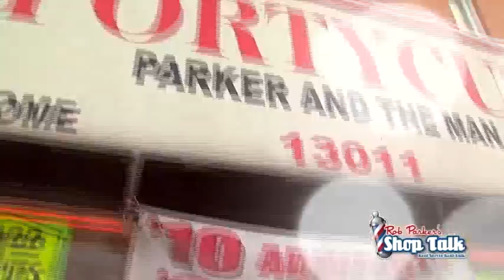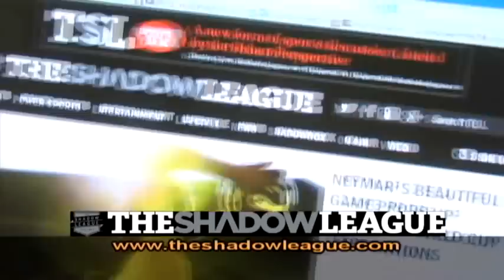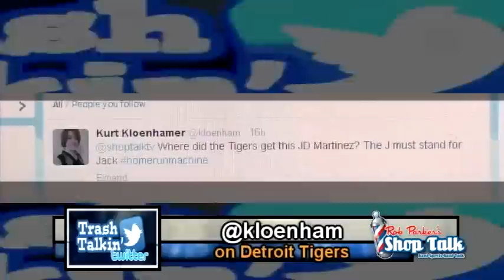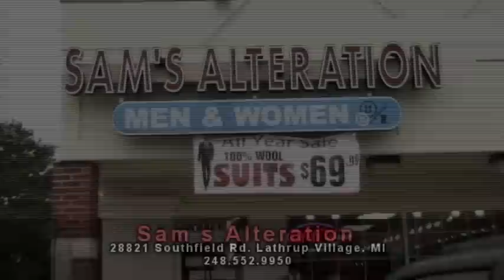Shoptalk TV Show 9